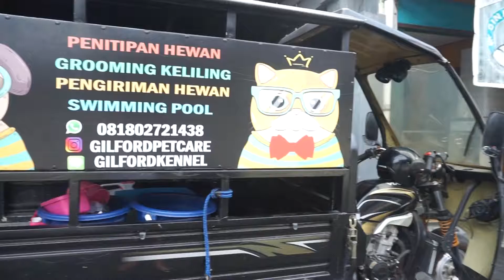SALON HEWAN KELILING JOGJA || GILFORD PET CARE